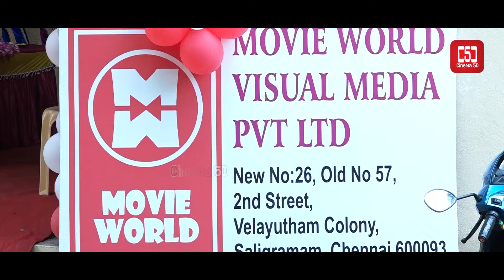MOVIE WORLD Grand Opening I Draupathi & Mandela fame Actress Sheela Rajkumar I Cinema5D